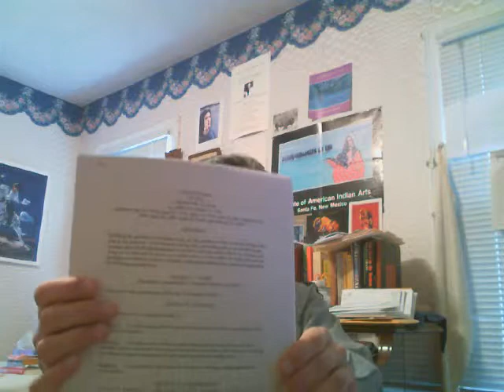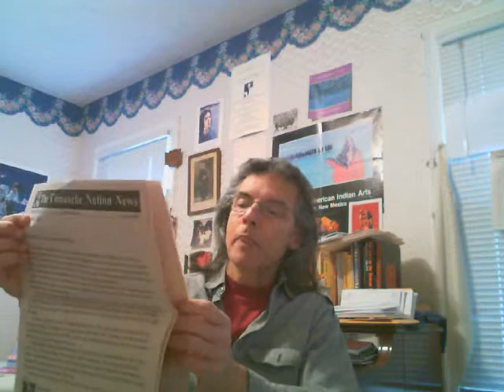Yeagley: The Comanche Constitution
This is the first of a series on the Comanche Constitution, the document of the Comanche Nation by which our people are governed.  Dr. Yeagley has numerous observations and concerns.  This first video address some of the history of the constitution, and the issues it proposes to a people to whom "nationhood" is a foreign concept.